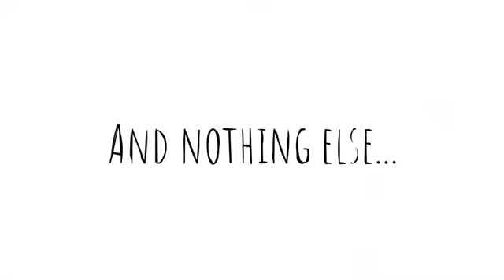Ayn Rand fala sobre "Liberdade de Expressão" | Ep 5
Qual é o significado adequado de "liberdade de expressão"? O que um direito à liberdade de expressão realmente protege no que tange à pessoa que o possui - e que obrigação impõe sobre os outros? As grandes companhias das mídias sociais "censuram" quando se recusam a publicar certas visões? Ayn Rand explica.